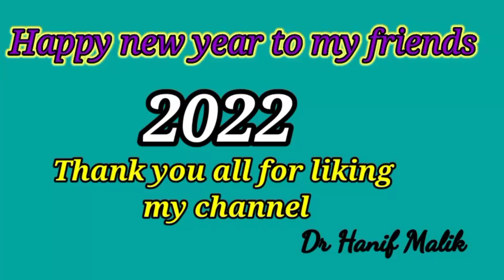Best cartridges and choke for ducks hunting!!Duck hunting shot shell!Cartridges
bestcartridgeforduckhunting murghabikashikar ducks hunting in pakistan is common bird game water fowl hunting in pakistan is most papular migratory ducks visit pakista in winter season so that time is the best for ducks hunting and most common cartridges used in pakistan 4 6 and 8 shahen made by wah industry best 12 bore shot shell dr hanif hunter